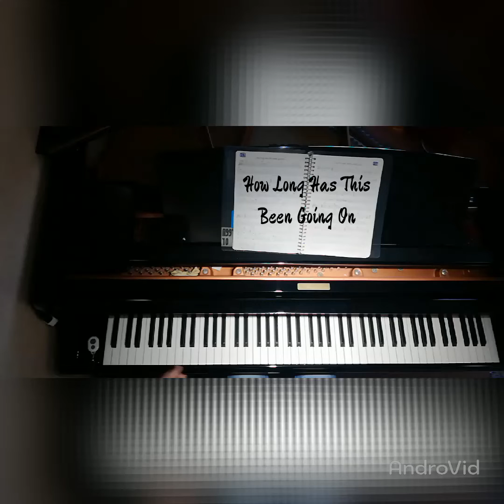How Long Has This Been Going On 🔹Kazuhiro Omori (p , b)